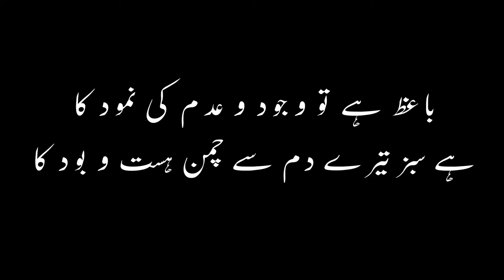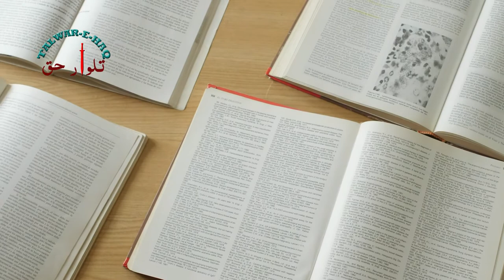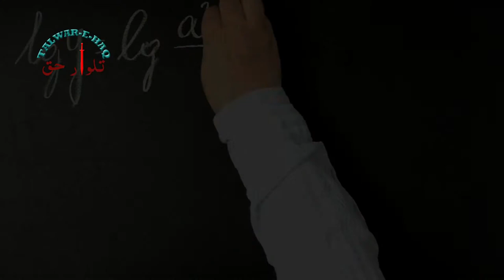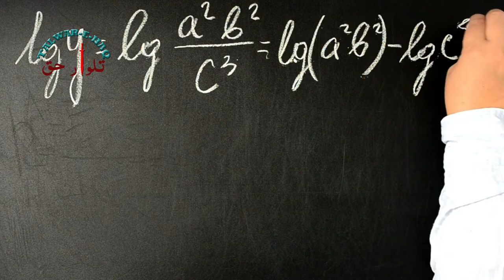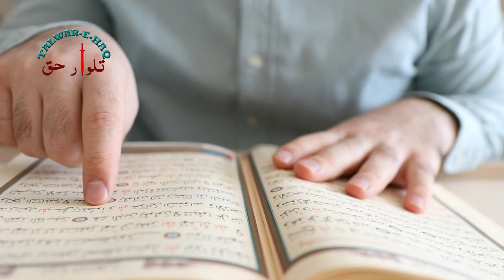Muhammad bin musa al khwarizmi in urdu - Muslim Scientist in Urdu 2022 - Talwar e Haq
His name is "Abdullah bin Muhammad bin Musa Khawarizmi", he belonged to Khawarizm, some historians have written his birth as Kasan 780 AD. However, he was in the time of Al-Mamun and lived in Baghdad.
He was the first scientist to separate arithmetic and algebra and to present algebra in a scientific and logical way.
Not only is he one of the leading scientists in Arabia but also an important name in science in the world. He not only laid the foundation of modern oppression, but also made important discoveries in astronomy. The reference for a long time is that Europe would never have made progress in mathematical sciences if its mathematicians had not copied Khwarizmi, without them today's civilization, civilization and progress would have been greatly delayed.

More Muslims Scientist.

Abu nasr al farabi biography in urdu | muslim scientists & their inventions in urdu | Talwar e Haq